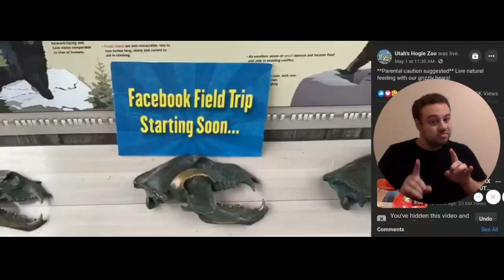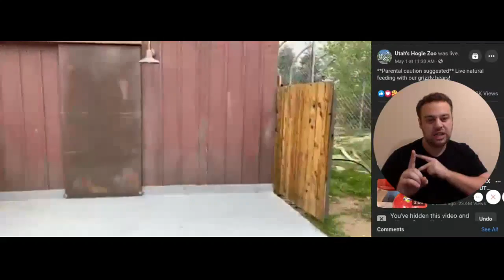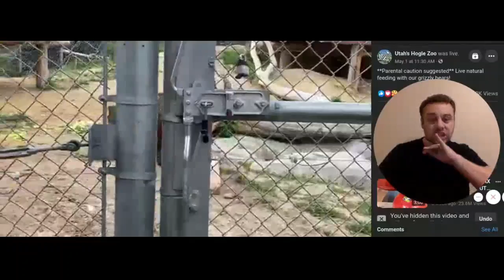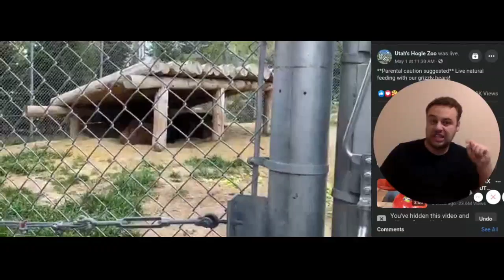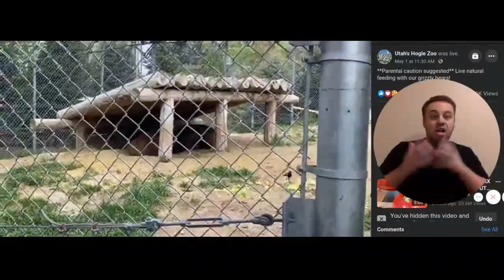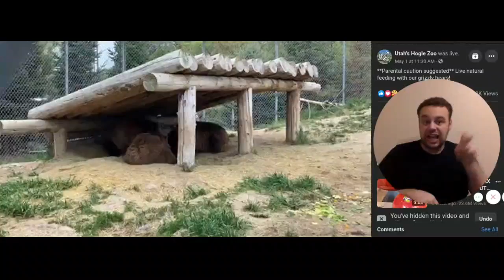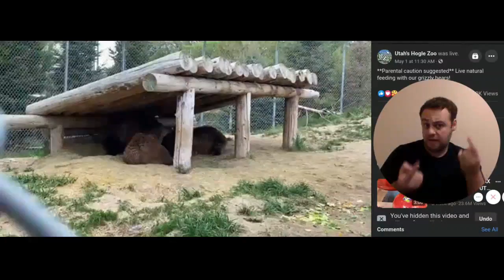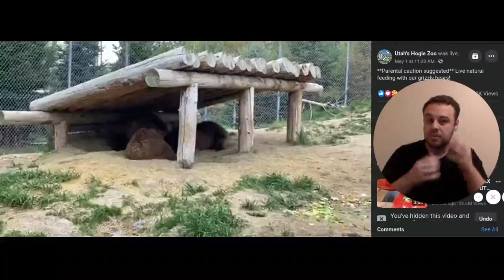Feeding our Grizzly Bears